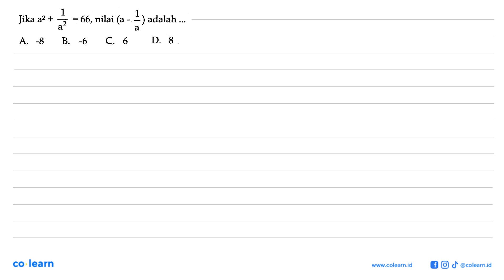1 1) adalah Jika a2 + 66, nilai (a - - = 2 a a A. -8 B. -6 C. 6 D. 8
1 1) adalah Jika a2 + 66, nilai (a - - = 2 a a A. -8 B. -6 C. 6 D. 8

Sumber Soal: Evaluasi Ulangan Umum Lengkap Kelas 9, K-13, SY, 2014 , Pustaka Setia

00:00 : Bedah Soal
01:00 : Konsep, rumus dan pengertian Operasi Hitung pada Bentuk Aljabar
01:18 : Langkah penyelesaian soal
00:54 : Jawaban akhir
01:24 : Penutup